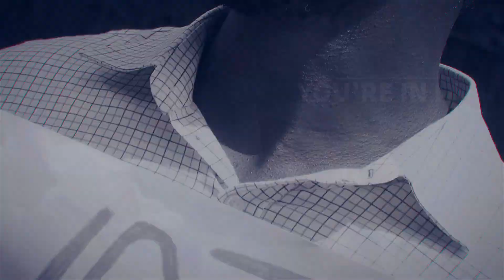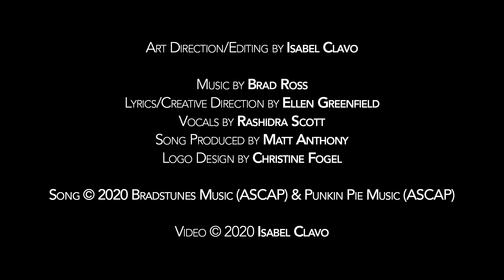SAY IT WITH YOUR VOTE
Art Direction/Editing by ISABEL CLAVO
Lyrics/Creative Direction by ELLEN GREENFIELD
Vocals by RASHIDRA SCOTT
Song Produced by MATT ANTHONY
Logo Design by CHRISTINE FOGEL